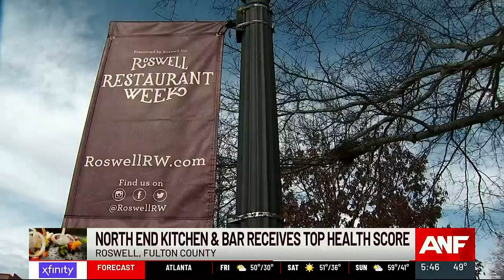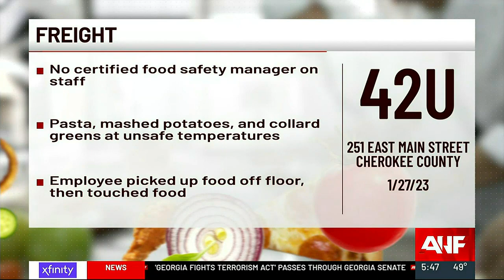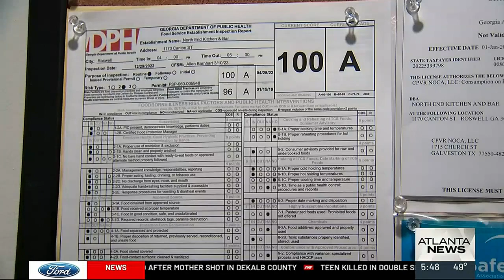Restaurant Report Card: Freight fails with 42; North End Kitchen earns 100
A popular kitchen in Woodstock has an unpopular health score. Full story